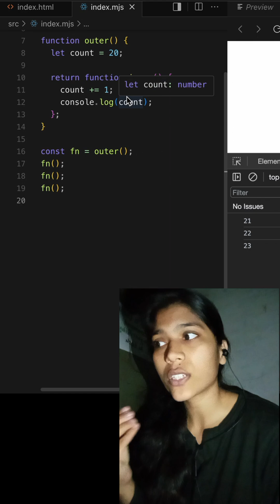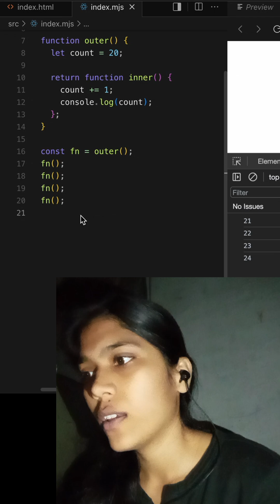Most asked JavaScript interview Question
what is closure in JavaScript
lexical scope
frontend interview Question

Software engineer, programmer, coder, JavaScript, interview, frontend, viral, trending, interview topics